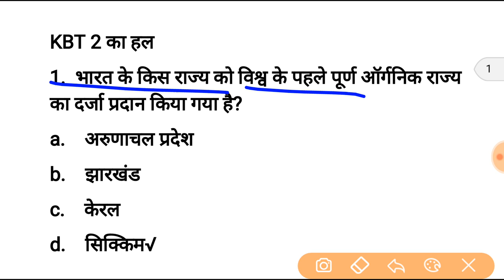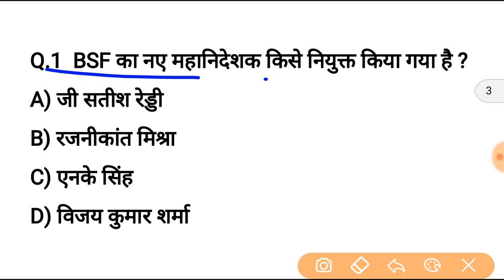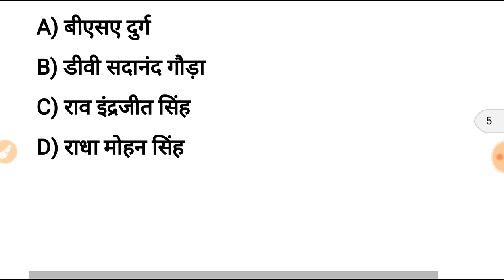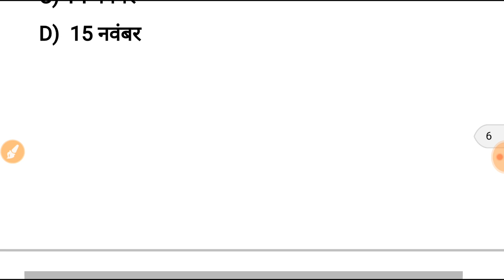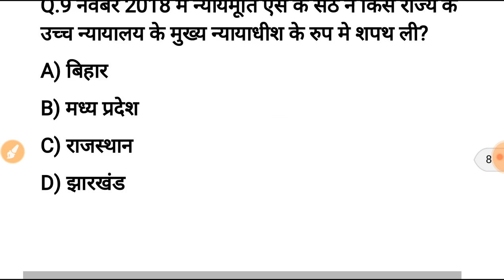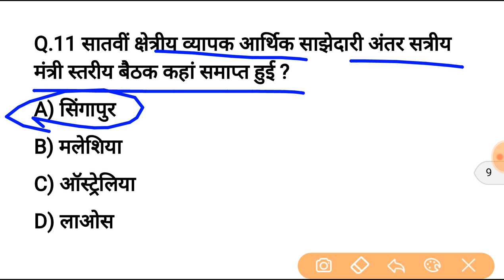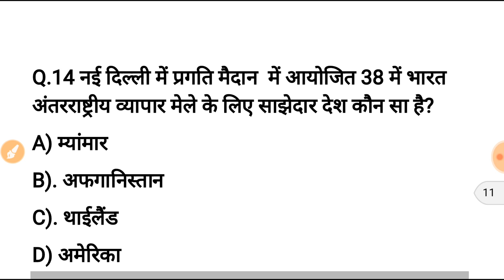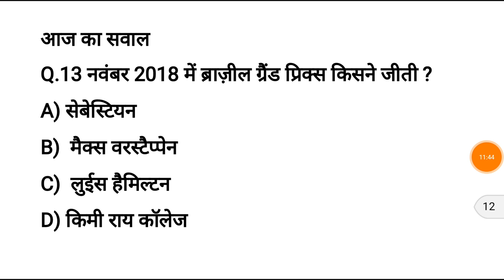15 नवंबर करेन्ट अफेयर्स हिंदी रट लेना | Daily Current Affairs Booster 15th nov -Online study point